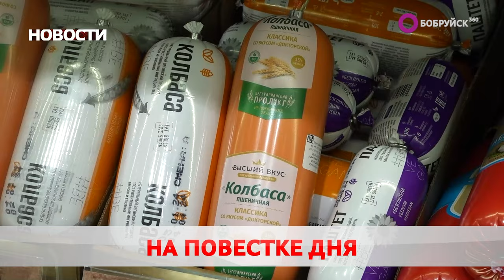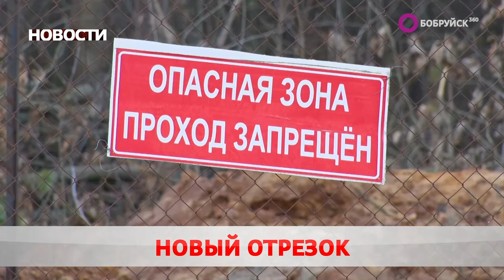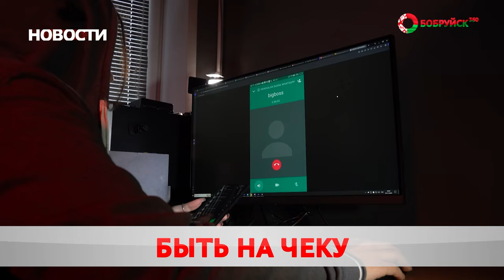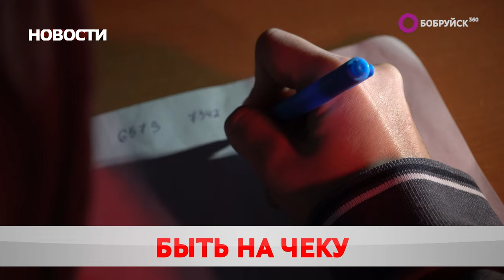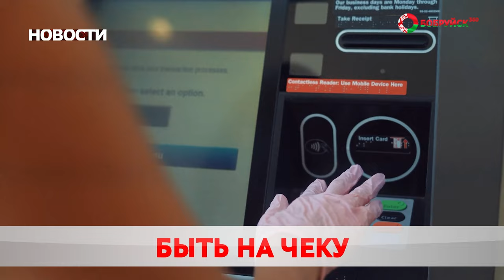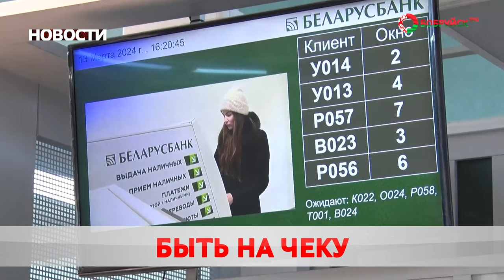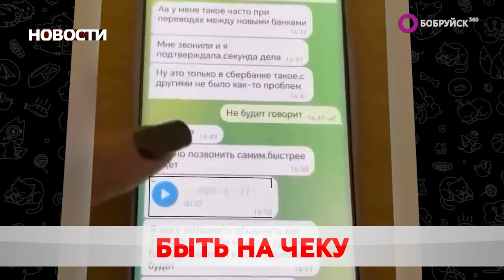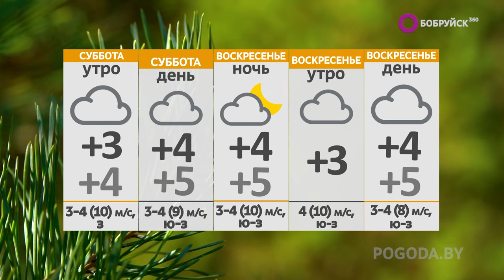НОВОСТИ: дух единения, новые многоэтажки и быть начеку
Смотрите в выпуске "Бобруйск 360" (от 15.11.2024):

Праздник на всю округу. Самый народный проект Беларуси прибыл в Бобруйск! Чем запомнился первый день Марафона единства?

Новые вехи градостроительства. В городе появится новый микрорайон. Где вырастут многоэтажки?

Информационная безопасность. Мошенники обновляют схемы обмана. Как не стать очередной жертвой?

А также: здоровье под контролем и в тот год осенняя погода. Дождь, снег и порывистый ветер - обещают синоптики на выходных. Пора ли доставать шубы?